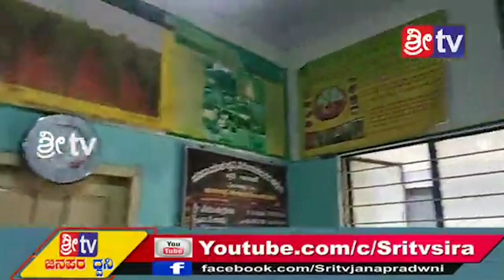Sri tv news 09-06-2020